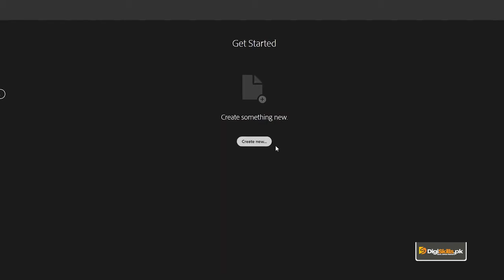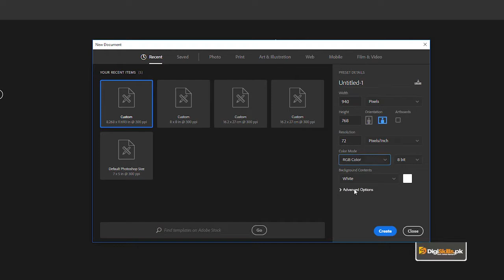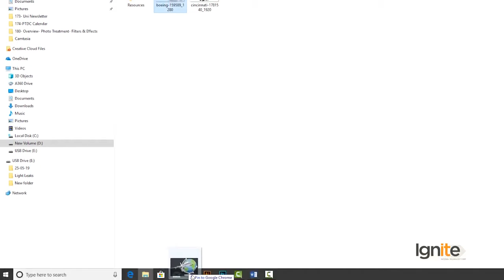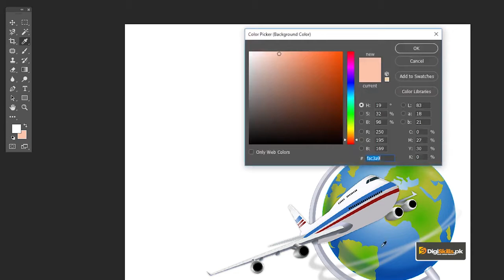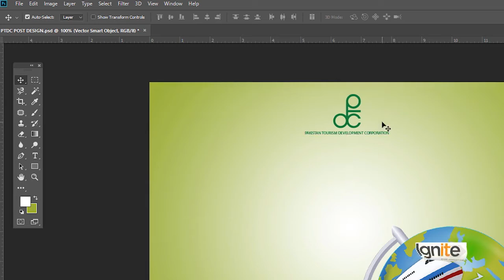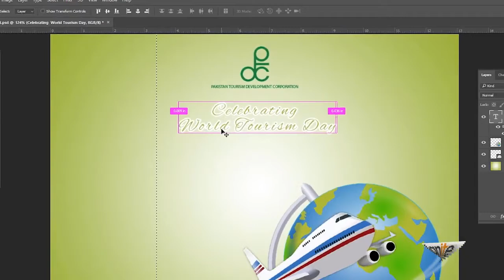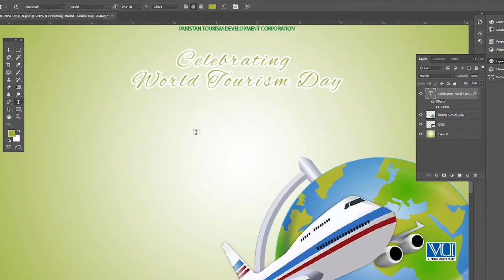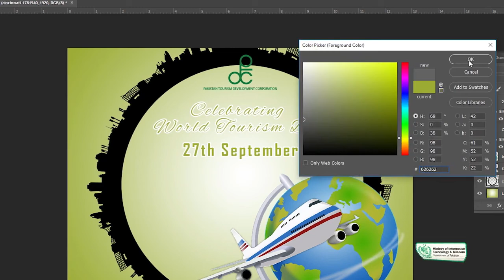193 Graphic Design Theory and Practice Facebook & Instagram Post Design720p